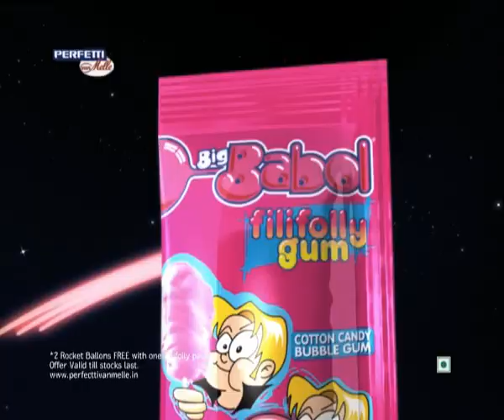Big Babol Fillifolly Rocket Baloon TVC